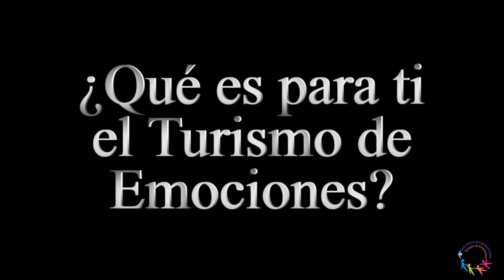Maxim Huerta, Padrino de los LDV Positive Disrupters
El periodista y escritor Maxim Huerta ha apadrinado el Proyecto de Turismo de Emociones Jóvenes.